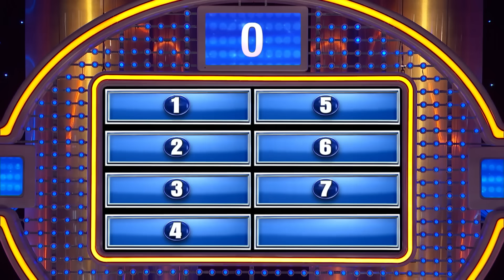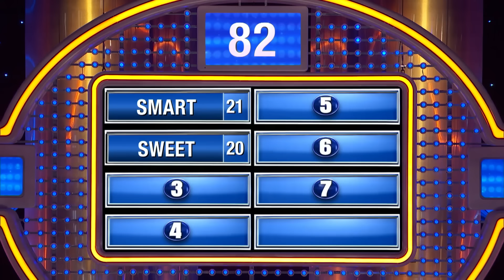Josh says his mom is what?? Starts with an “S.”